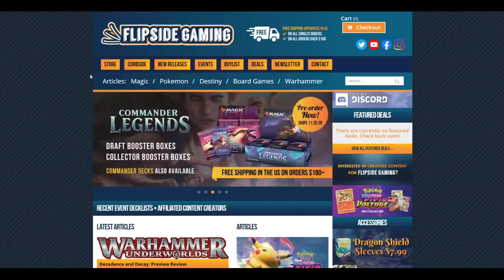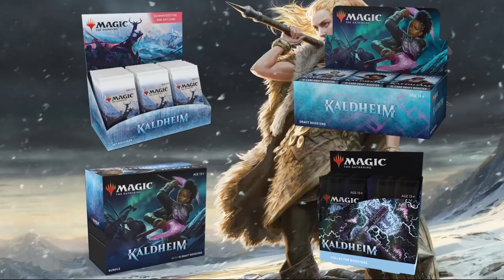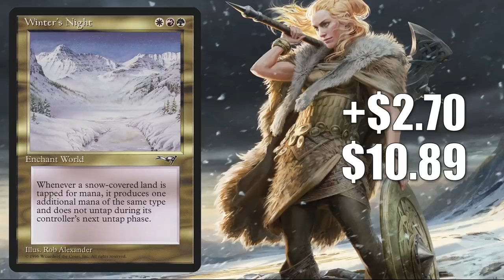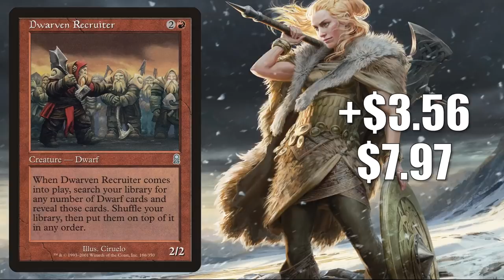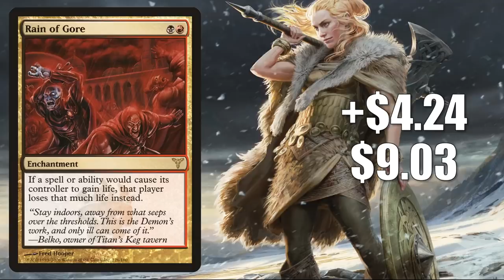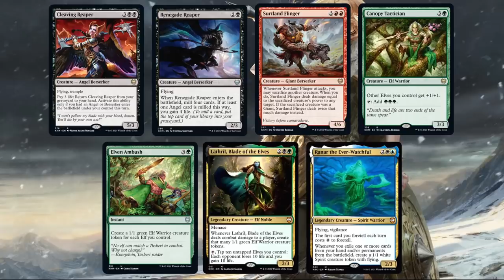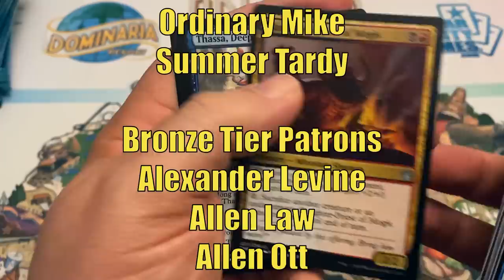MTG Market Watch Top 10 Hottest Cards of the Week: Lovisa Coldeyes and More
In this special episode of the Magic the Gathering Market Watch we countdown the hottest cards of the week including Lovisa Coldeyes.

Check Out FlipSideGaming.com and use the promo code “HEROES” to get 10% off any order over 10 USD and there is free shipping in the US for Singles orders and orders of at least 100 USD.  They currently have Kaldheim Products available for preorder and much more

Adam Hall
Adam Mosher
Bernabe Gonzalez
Cesareo Garasa
Dave Acosta
Erik Mulkey
Gregory Boswell
Jeremy Beard
Joshua Lacroix
Justin Lewis
Kay Drechsler
Kjell Egil Hustad
Manny Diaz
Marcos Ong
Sean Brown
Thiemo
Xiaofan Yin

Aaron lovelace
Andrew Caltagirone
Anthony Mikulaschek
Cade Browning
Chris
Daren Manville
David Foreman
David Olivares
Drew Hartl
Fernando Orozco
Giovanni Fox
Michael Jacques
MTG Strategist
Ordinary Mike
Summer Tardy

Alexander Levine
Allen Law
Allen Ott
Al Soto
Aren Martin
David Werk
Diego Idi
Dillon Janes
Geert Borger
Jared Teague
Jeff Joecken
John Johnson
Louis J Neumayer
Mitchell Davenport
Oliver Schulz
Pinnito
Piotr Jedliński
Quintin Ang
Ryan Barolo
Sehanine Moonbow
SnoozyApple
Squick Thinger
Teren Williams
Zachary Steinke